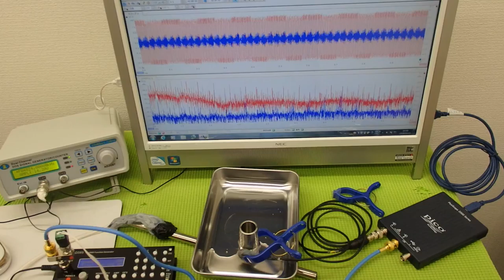オリジナル超音波プローブ ultrasonic-labo